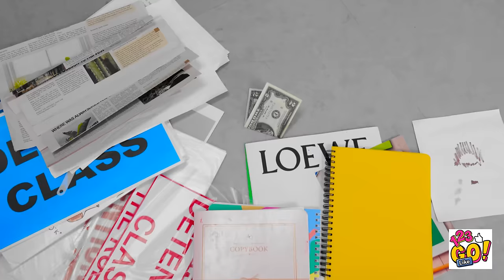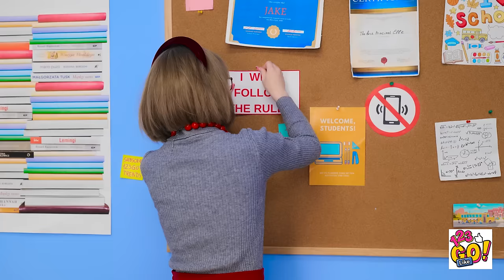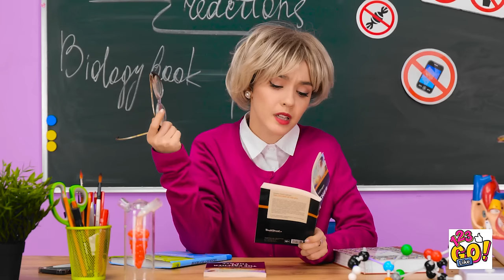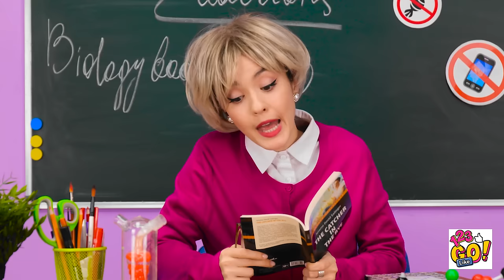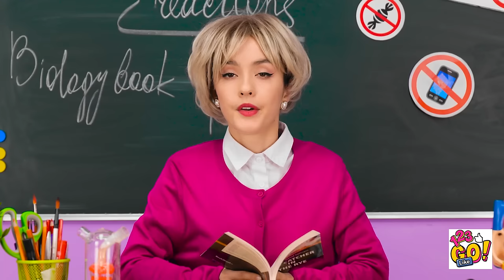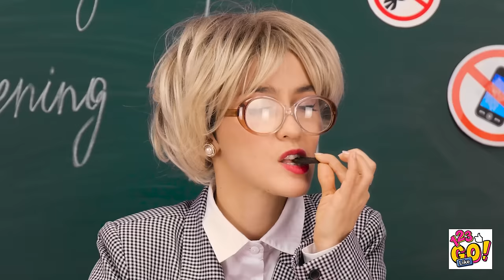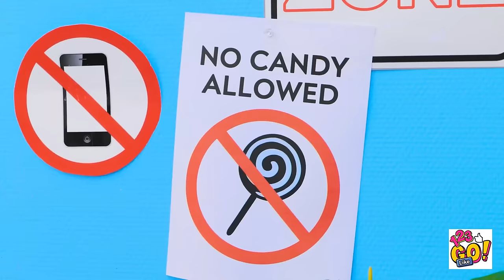BEST HIGH SCHOOL Hacks You Need to Know | How To Hide Anything! by 123 GO Like!